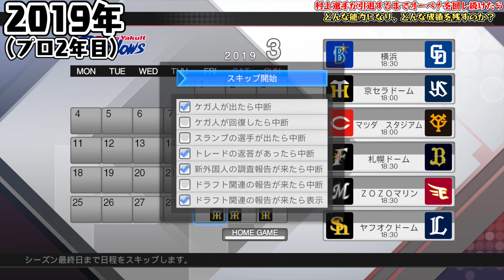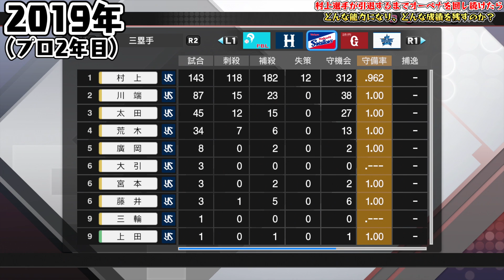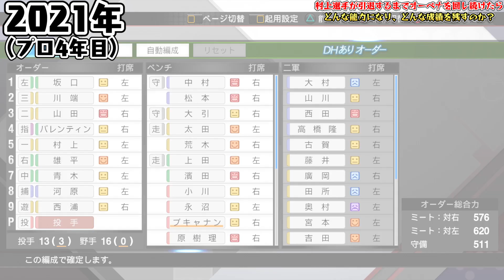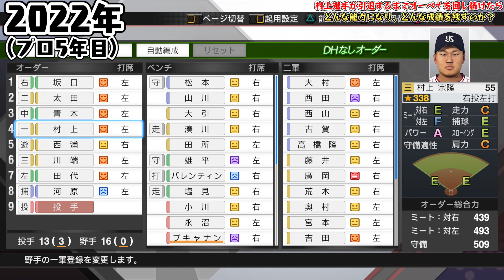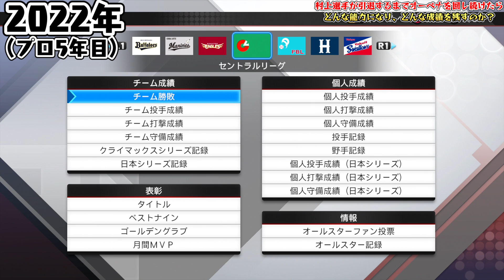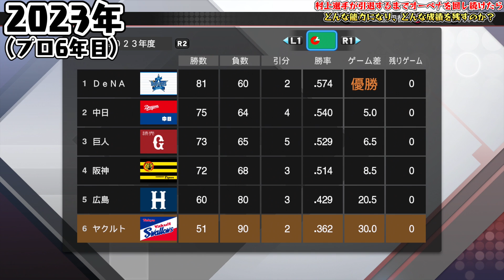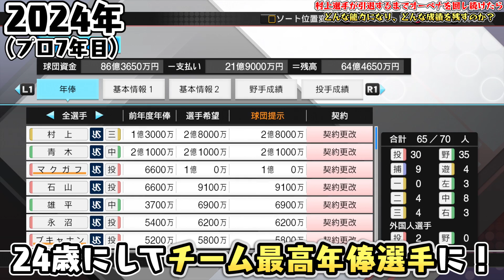【プロスピ2019】検証！今季大ブレイクのヤクルト・村上宗隆選手は引退までにどんな成績を残すのか！？前編【プロ野球スピリッツ2019】【CLAY】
後編：7/23公開予定

2018年10月より、グッズの販売が開始となりました！